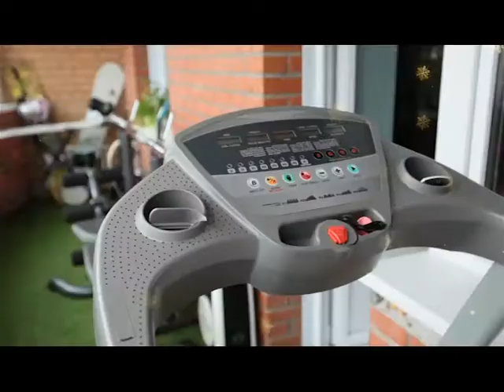Почему шестикамерный профиль сделает вашу термолоджию ещё теплее